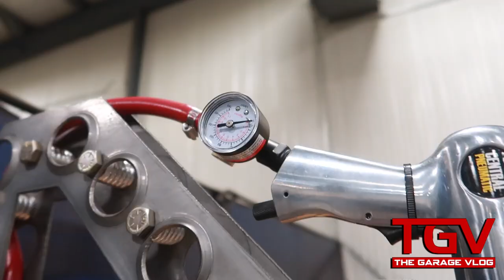How To Build A Planishing Hammer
This video shows how I built a planishing hammer. Using a Torchmate 5x10 CNC Hypertherm Powermax 85 Plasma Cutter and a Haas ST10 CNC Lathe.